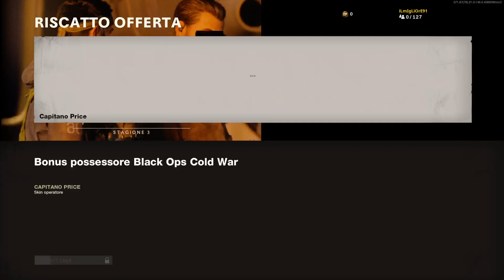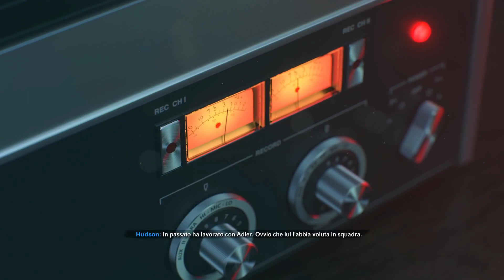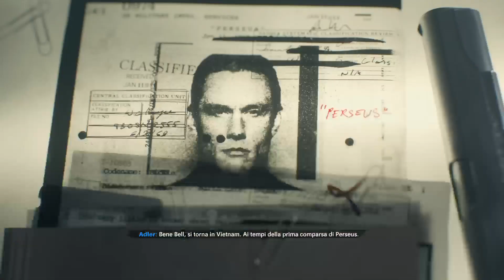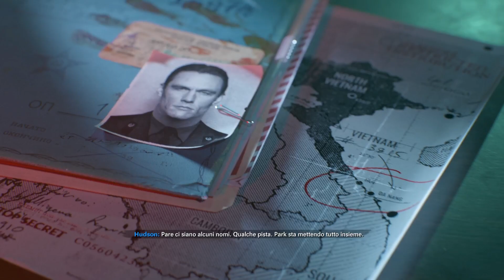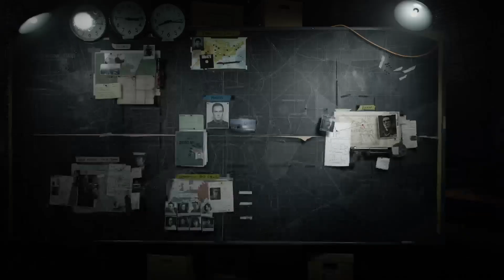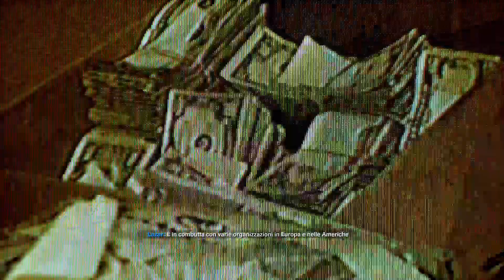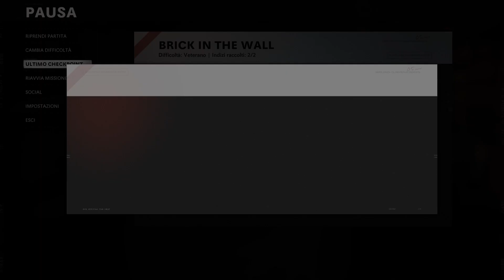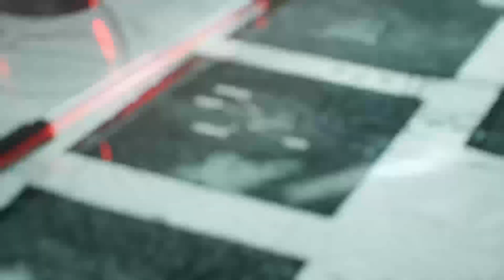Cod Black Ops Cold War Storia ITA PS5 Digital ( iLmIgLiOrE91 )